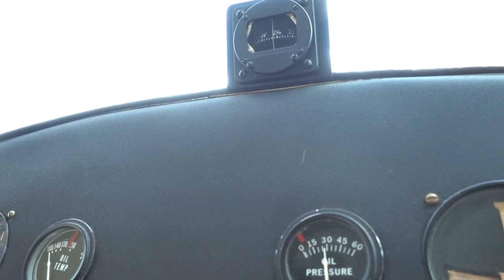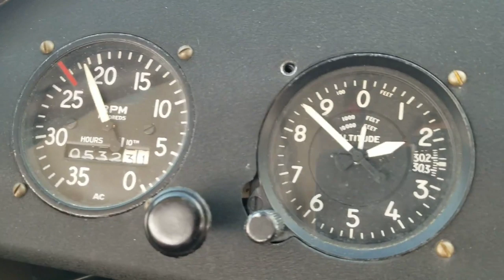Low and Slow Aeronca Champ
flew up to Madison country airport so I could help out a pilot friend fly his Cessna 140. Perfect day to go fly low and slow so why not go champing for a bit.